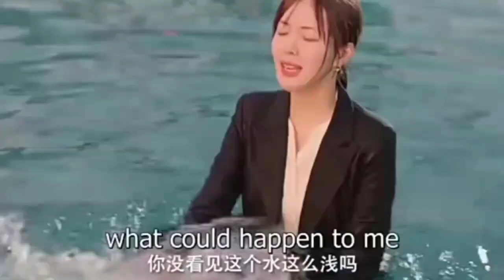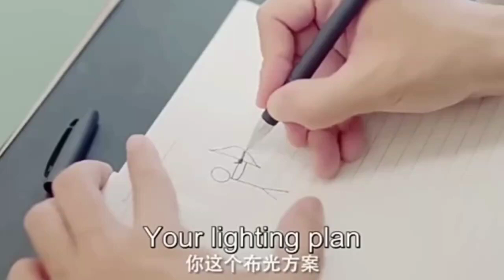New Korean Boss employee love story 💗 Korean mix Hindi songs 2023 💗 Korean love story